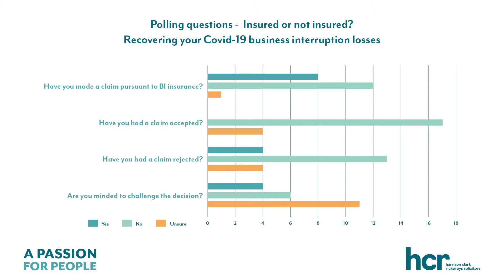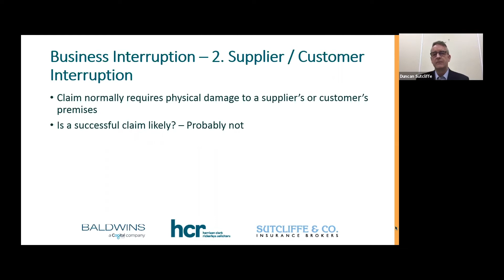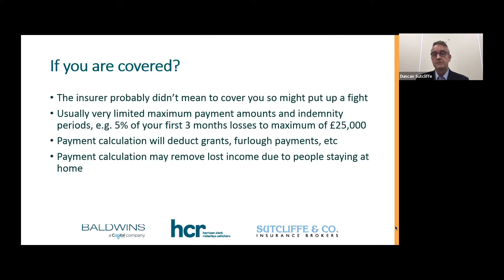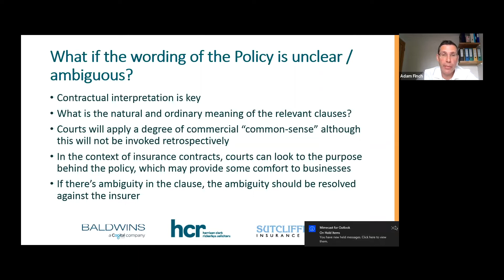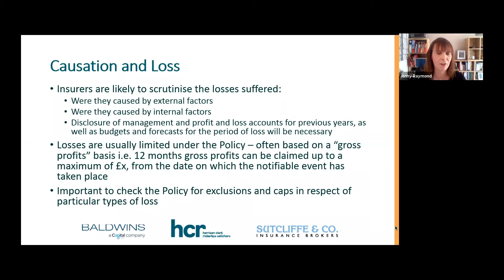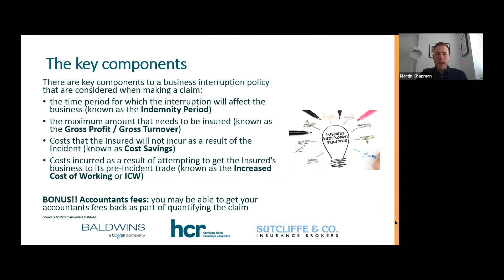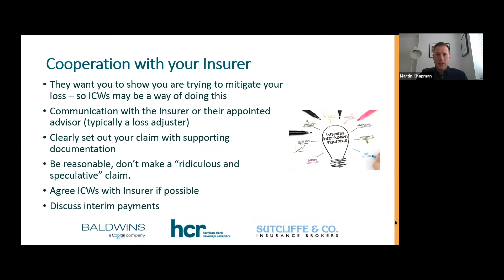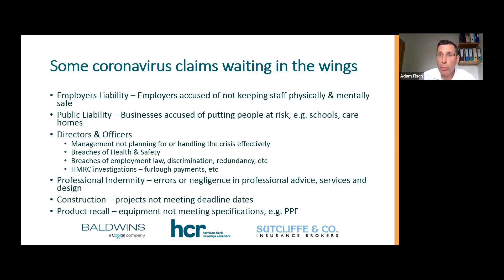Webinar: Insured or not insured? Recovering your Covid 19 business interruption losses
So many businesses have faced interruption and financial losses as a result of Covid-19 that they are turning to their insurance policies to determine if any recoveries can be made. In our webinar we present the current issues faced by businesses in relation to insurance claims, the insurance industry’s current position, how to make a claim and the alternative options should your claim be unsuccessful.